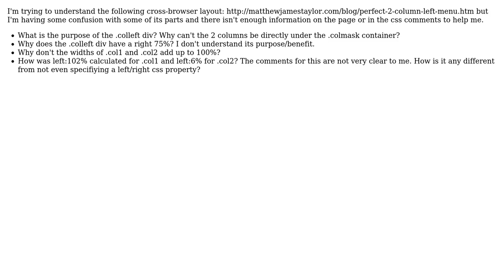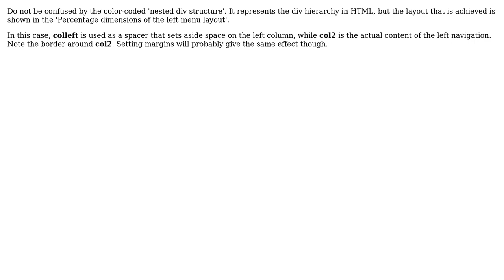Software Engineering: confusion understanding the fluid 2 column navigation layout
With thanks & praise to God, and with thanks to the many people who have made this project possible! | Content (except music & images) licensed under CC BY-SA | Music | Images & others | With thanks to user Kang Heong user Jason Madux and the Stack Exchange Network Trademarks are property of their respective owners. You are responsible for your own actions.